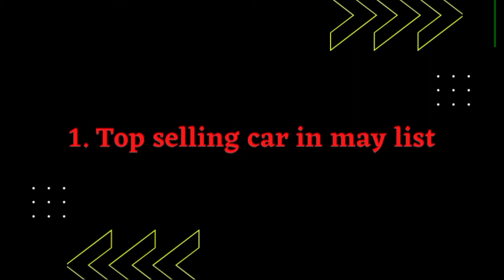Auto update #13||Topselling car's,Volkswagen Polo,Skoda Octavia RS,2021Classic 350